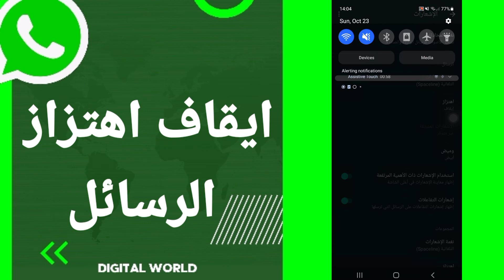كيفية طريقة ايقاف والغاء اهتزاز الرسائل على تطبيق الواتساب Whatsapp